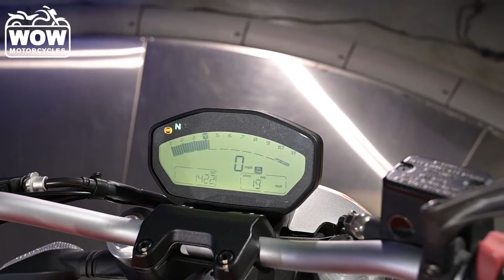2017 Ducati Monster 797